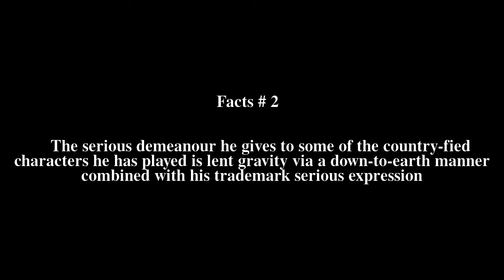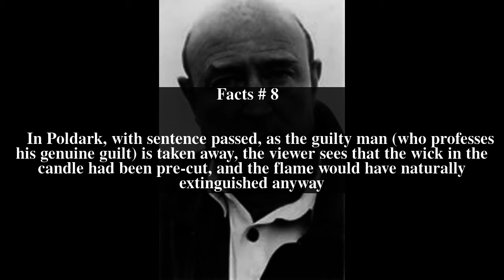Forbes Collins Top # 12 Facts